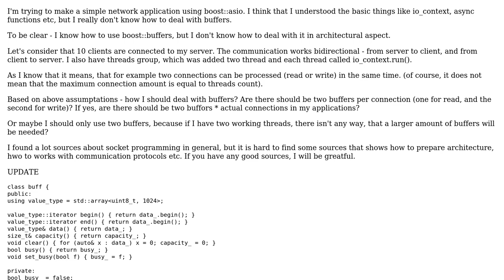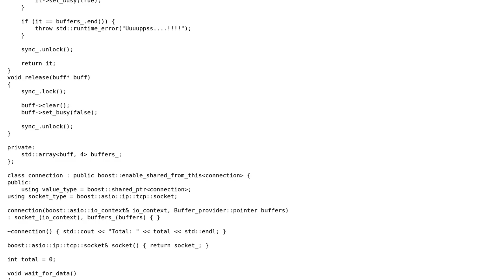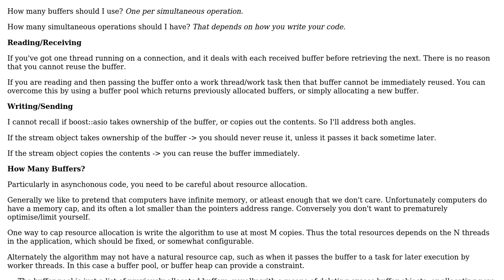Software Engineering: Network programming (boost::asio), architecture and communication protocols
With thanks & praise to God, and with thanks to the many people who have made this project possible! You are responsible for your own actions.